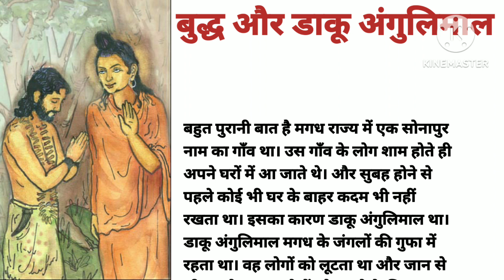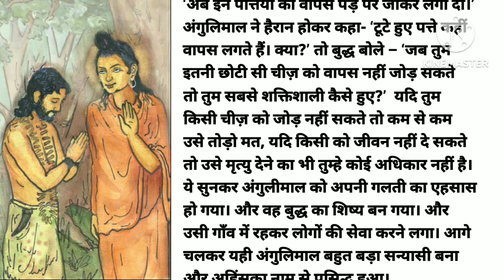Gautam Buddha Aur Daku Angulimaal | Buddha Story